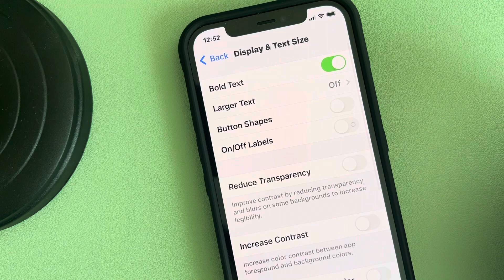How to increase contrast in iPhone